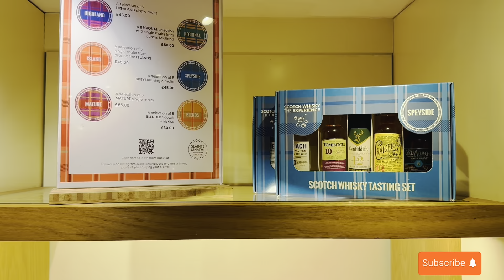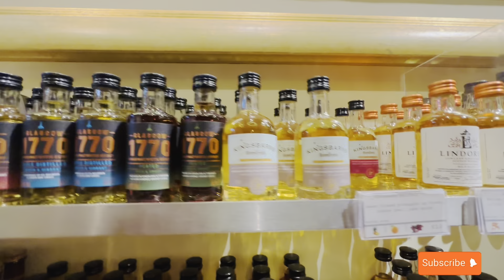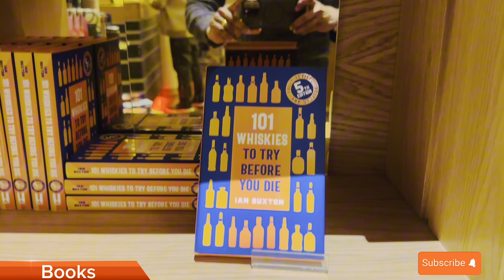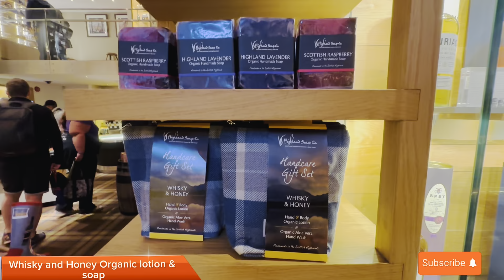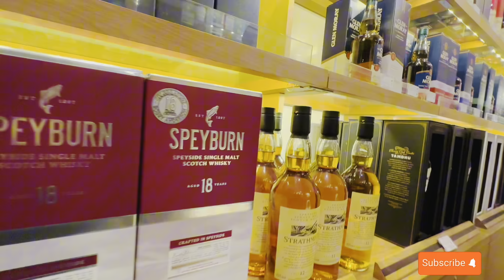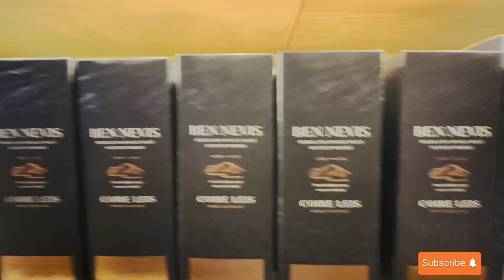Scotch Whisky 🥃 Experience @Edinburgh#largest Whisky Collection